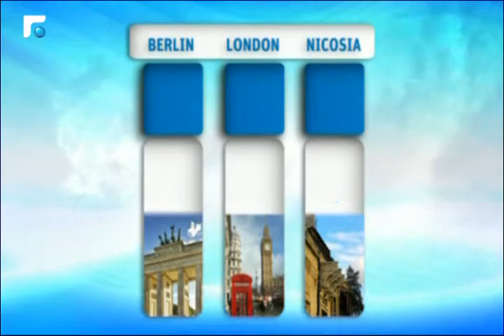نشرة الطقس 18/02/2015